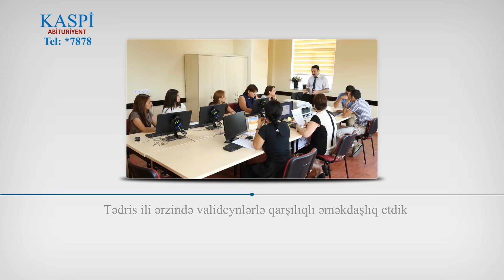Kaspi Abituriyent 2016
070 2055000